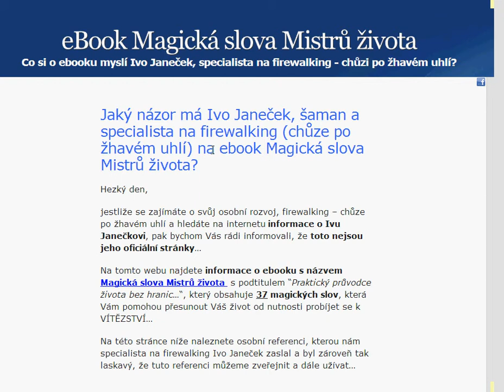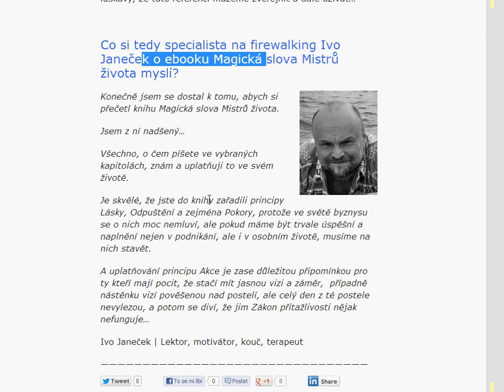Ivo Janeček, šaman, firewalking (chůze po žhavém uhlí) a ebook Magická slova Mistrů života?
Jsem z knihy nadšený...

Je skvělé, že jste do knihy zařadili principy Lásky, Odpuštění a zejména Pokory, protože ve světě byznysu se o nich moc nemluví, ale pokud máme být trvale úspěšní a naplnění nejen v podnikání, ale i v osobním životě, musíme na nich stavět.